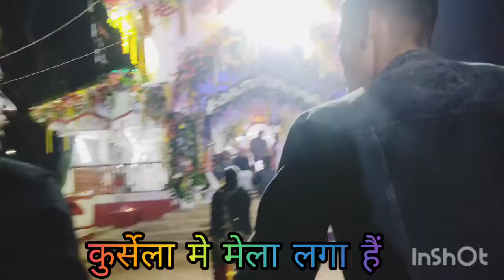saraswatipuja Jay maa saraswati full masti my all Friend Or Femliy सोनू का बचपन का स्कूल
saraswati2022
femliy
full। masti volge